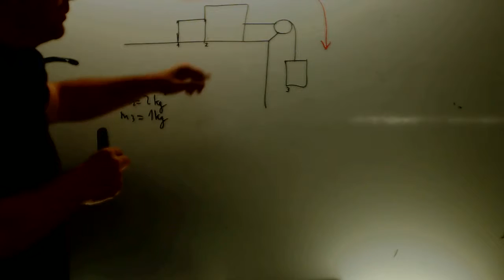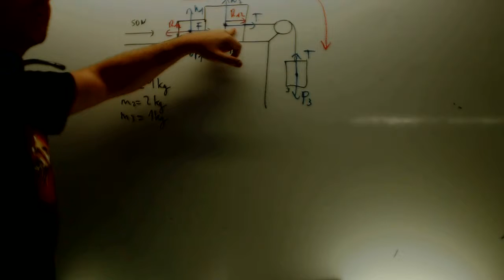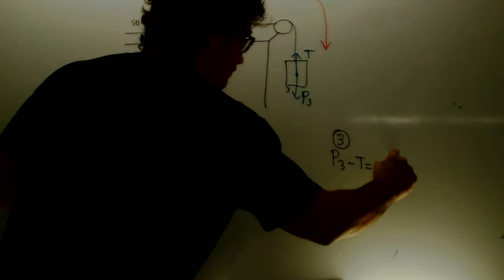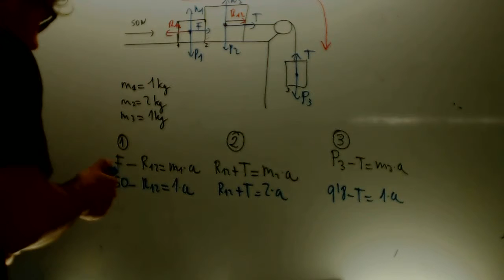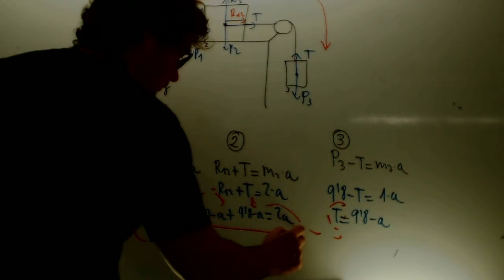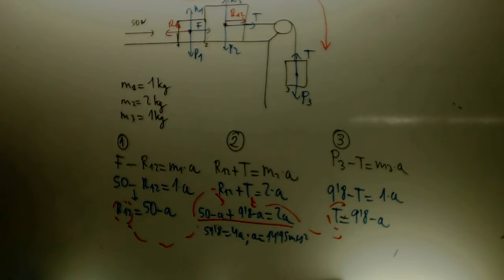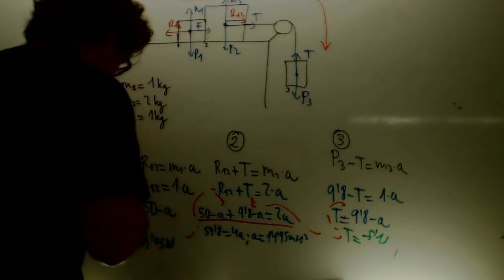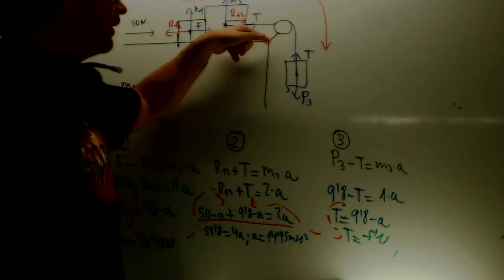Polea con 3 masas Fisica 1 Bachillerato Academia Usero Estepona